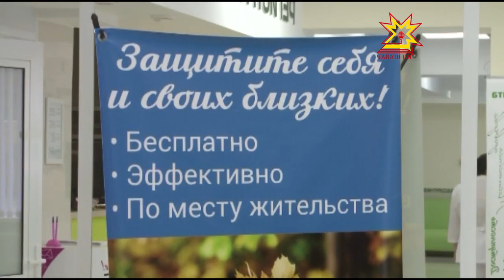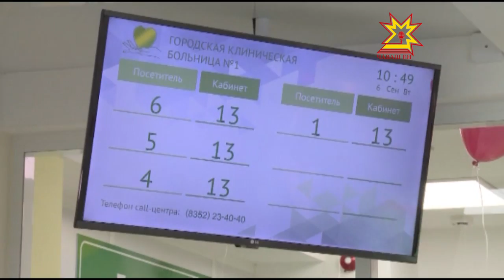Алькеш микрорайонĕнче поликлиника уçăлчĕ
Тепĕр медицина объекчĕ паян Алькеш поселокĕнче хута кайрĕ, кунта халĕ поликлиника пур.